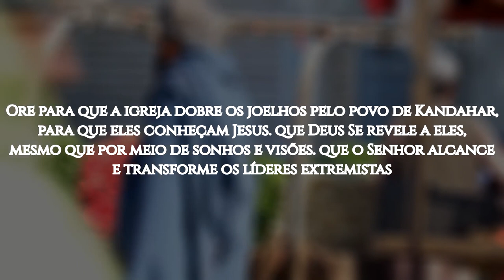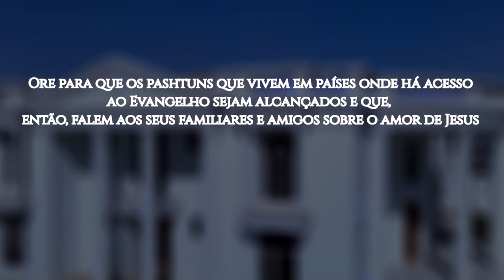ROTA 10/10 #18 KANDAHAR, Afeganistão (ORAÇÃO PELOS POVOS MUÇULMANOS)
Kandahar é a segunda maior cidade do Afeganistão e capital da província de mesmo nome. A parte antiga da cidade foi fundada por Alexandre, o Grande, por volta do ano 330 a.C.

A população de Kandahar se aproxima de 652 mil habitantes, e os pashtuns são a grande maioria. Os pashtuns do Afeganistão e do Paquistão são considerados a maior sociedade tribal muçulmana do mundo. Apesar das diferenças socioeconômicas, políticas e linguísticas, eles compartilham um senso particular de identidade, baseado em quatro elementos: herança (descendentes de um ancestral comum), religião (99,9% são muçulmanos), o código de honra Pashtunwali e a língua pashtu.

Na década de 1990, um movimento nacionalista e fundamentalista entre os pashtuns do Afeganistão — apoiado por madrasas (escolas religiosas) patrocinadas pelo dinheiro árabe — deu origem ao Talibã (que significa "estudantes religiosos"). Kandahar é considerada a cidade natal desse movimento.

O Talibã impôs uma versão hiperconservadora do Islã e governou boa parte do país entre 1996 e 2001, apesar desse governo ter sido reconhecido por apenas três países: Emirados Árabes Unidos, Arábia Saudita e Paquistão. Posteriormente, vários outros países passaram a considerar o Talibã como uma organização terrorista.

OREMOS:

●  Ore para que a igreja dobre os joelhos pelo povo de Kandahar, para que eles conheçam Jesus; que Deus Se revele a eles, mesmo que por meio de sonhos e visões; que o Senhor alcance e transforme os líderes extremistas;

●  Ore pela tradução completa da Bíblia na língua pashtu;

●  Clame para que Deus abra as portas de Kandahar e do país inteiro, para que ali entrem médicos, homens de negócios e outros profissionais seguidores de Jesus, desejosos de compartilhar a sua fé com os pashtuns;

●  Clame pelas mulheres pashtuns. Que o Senhor as livre miraculosamente da violência e da maldade dos familiares e da comunidade; que elas possam experimentar a verdadeira liberdade, que só pode ser alcançada em Cristo;

●  Ore para que os pashtuns que vivem em países onde há acesso ao Evangelho sejam alcançados e que, então, falem aos seus familiares e amigos sobre o amor de Jesus;

●  Clame pelos poucos seguidores de Jesus que mantêm secreta a sua fé; peça por proteção, livramento e ousadia do Espírito Santo para que possam anunciar as Boas Novas aos seus;

●  Ore para que, até 2030, 10% do povo de Kandahar conheçam Jesus como seu Senhor e Salvador.